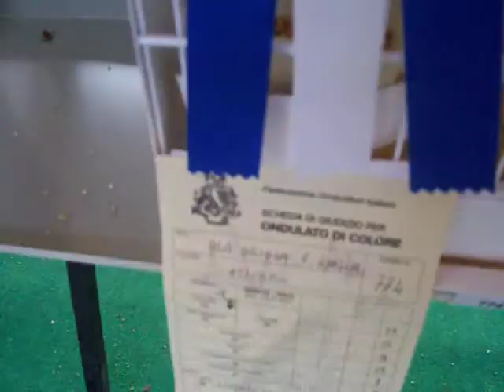cocorita a g faccia gialla